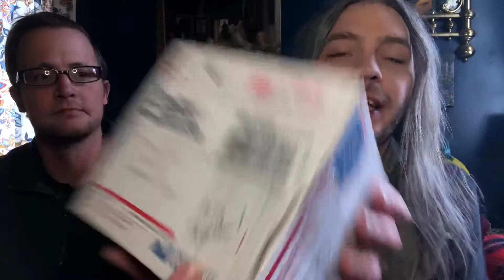Unboxing a Gift from my Auntie GingerSnap44! // Dante James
HAPPY DAY!

Like and Follow on Facebook! Dante James